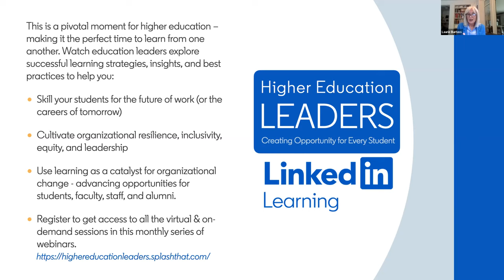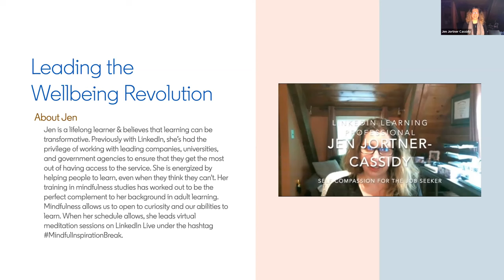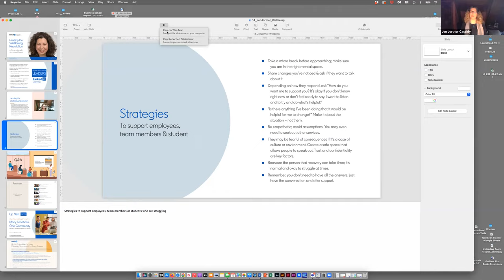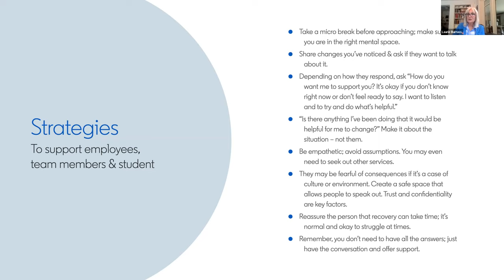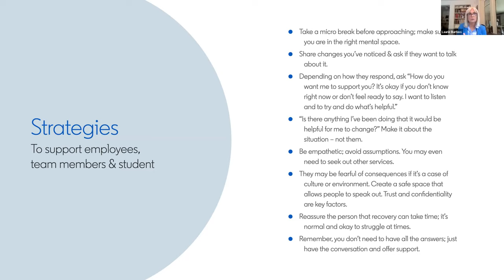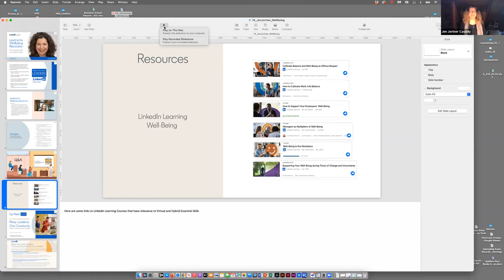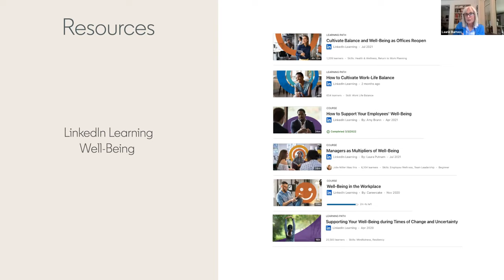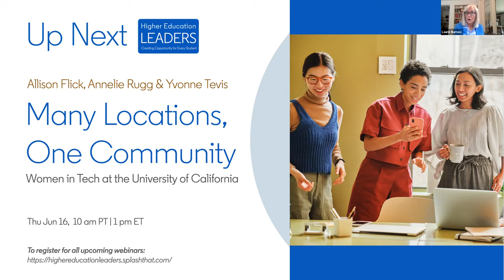Leading the Wellbeing Revolution: A Conversation with Jen Jortner Cassidy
When your employees and students are struggling with burnout, stress, work-life imbalance, and other life challenges that may impact their performance and productivity, how can we support them? It can feel overwhelming to tackle it all, but it’s time for higher education to lead a cultural transformation with wellbeing and self-care as the foundation for finding work-school-life balance. Advancing the outcomes desired by students, faculty, and employees by creating meaningful change is the core of wellbeing at work, school and home. Institutional leaders must find the courage to embrace new ways of thinking, unearth assumptions that feed the status quo and act now. Let’s pivot the conversation from problems to possibilities – that reconnect humans to each other and promote happiness in people’s lives through mindfulness and lifelong learning.